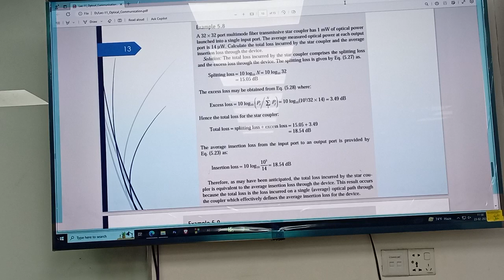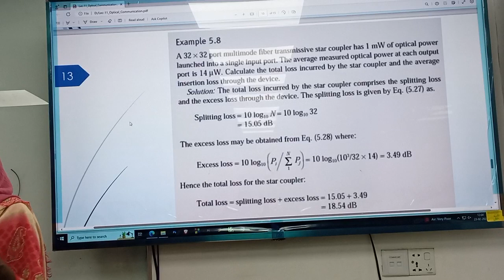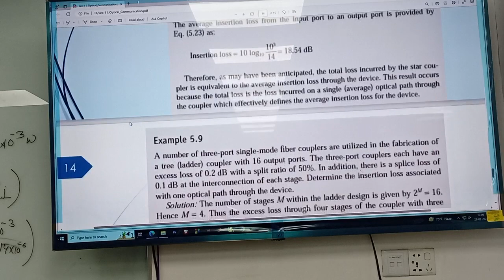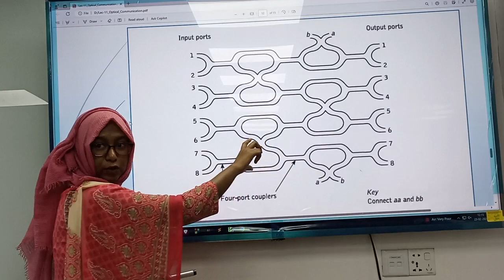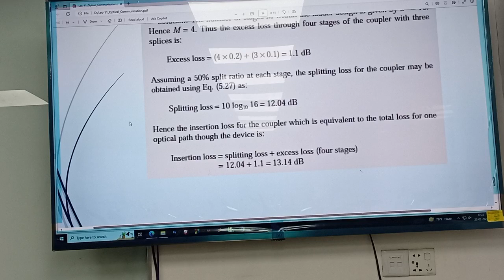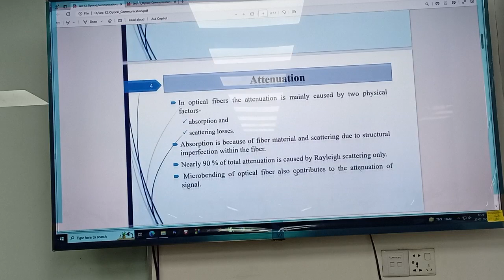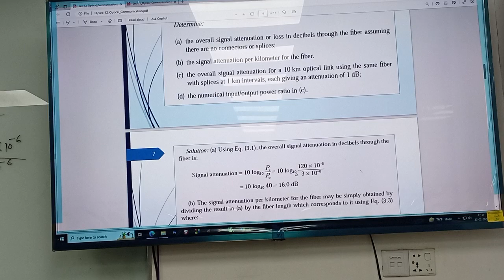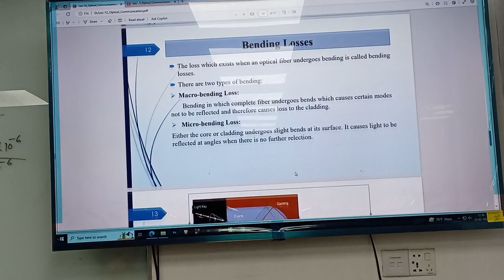Optical Communication | Lecture-12 | EEE | Sadia Sultana | University of Scholars